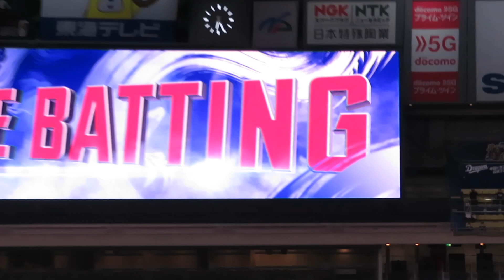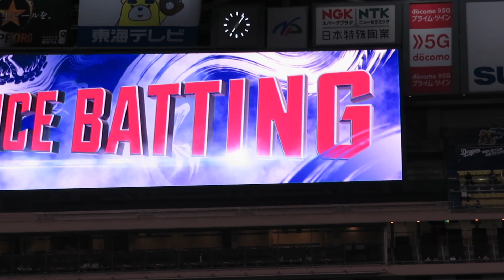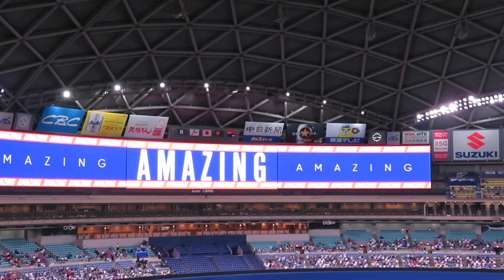京田陽太 ４打数４安打 １死球 全打席をお見せします！！！ 中日ドラゴンズVS広島東洋カープ 2021.9.14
京田陽太　４打数４安打　１死球　全打席をお見せします！！！
１回裏　レフト前ヒット
３回裏　レフト前ヒット
５回裏　ライト前ヒット
６回裏　死球
８回裏　１アウト満塁からライトへタイムリーヒット

中日ドラゴンズVS広島東洋カープ
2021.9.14